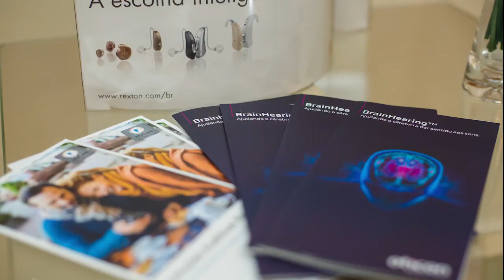Evento Conexão Auditiva - Dra. Cintia Fadini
Um momento guardado em nossas memórias. O evento conexão Auditiva ocorreu no dia 14 de dezembro de 2019, idealizado pela Dra. Cintia Fadini, Fonoaudiológa.

O propósito seria reunir seus pacientes e conecta-los por meio da audição.

Confira os melhores momentos.